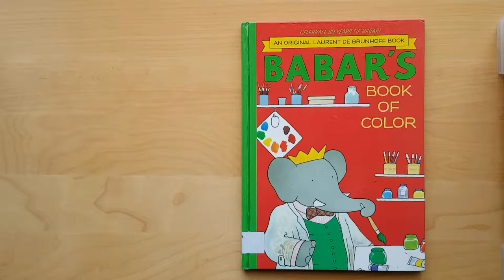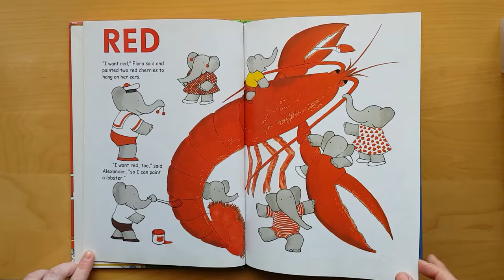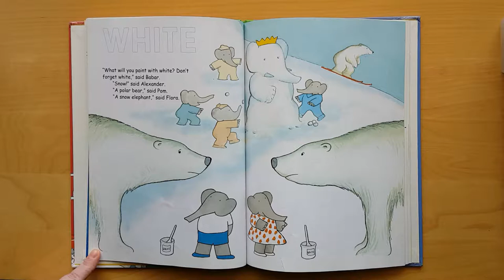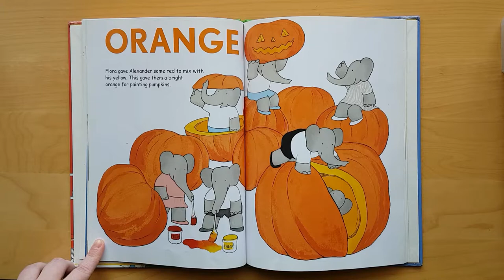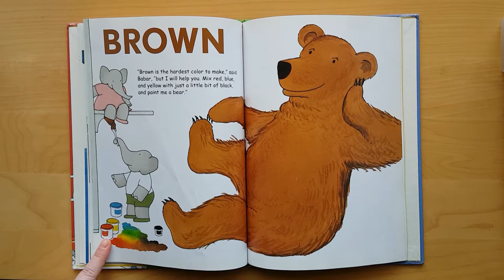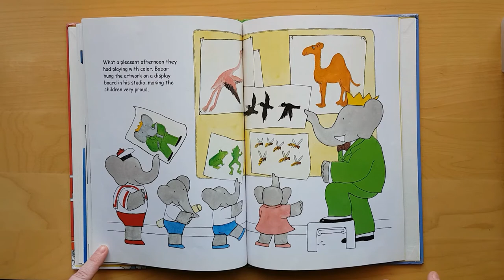BABAR'S BOOK OF COLOR read aloud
“Babar's Book of Color” by Laurent de Brunhoff. Read aloud.

I regularly upload videos of kids books read aloud.

* All material is owned by the creators mentioned in the video and description. *